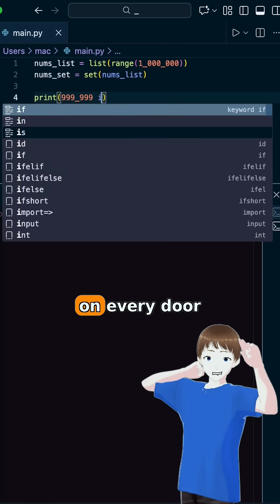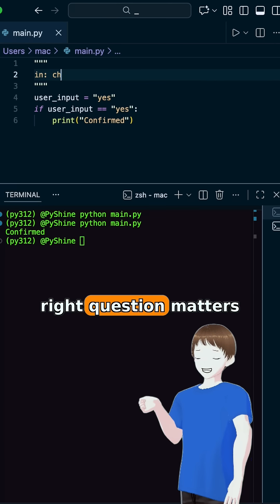Python Beginners – What is "in" Operator ?